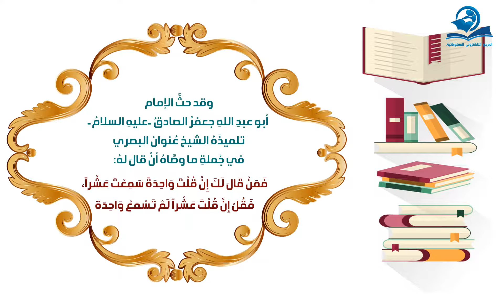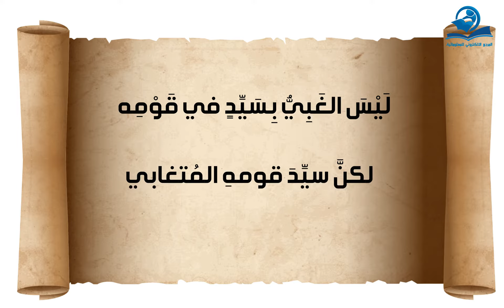هل تجيد التغافل؟